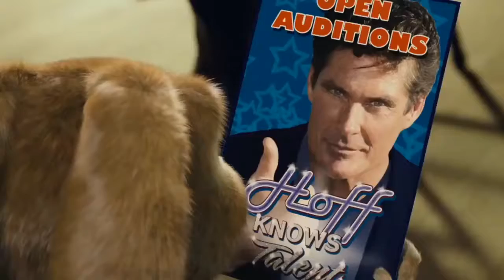Hop Movie Explained in Hindi/Urdu | Family film Summarized हिन्दी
Checkered Ninja Movie Explained in Hindi | Animated Film Story Summarized हिन्दी